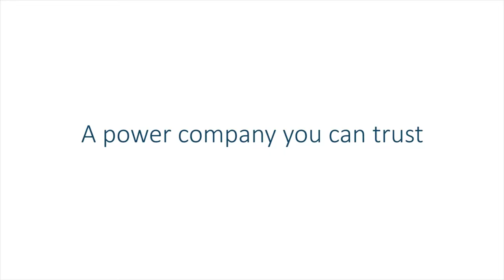Hampshire Power - TRUST